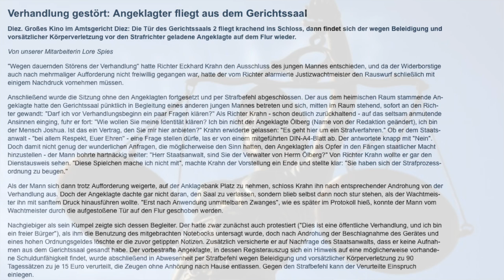Reup wg. fehlendem Ende... Wie Man sich unbeliebt macht: Arbeit, der Tod und Ausbildungsnot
Danke!                                                                                                                   Spendenkonto:

Joseph Eulberg
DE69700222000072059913